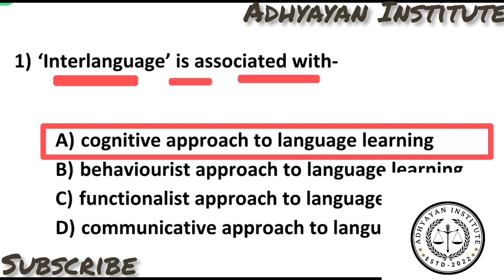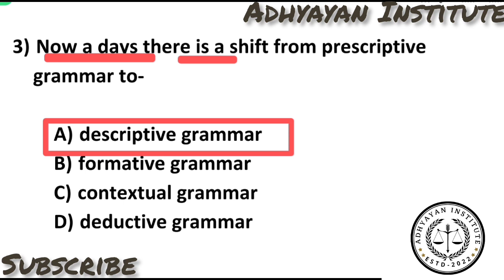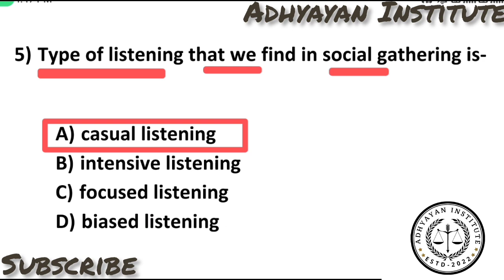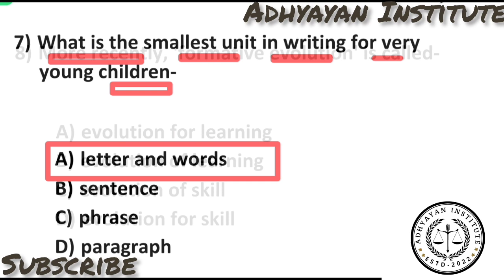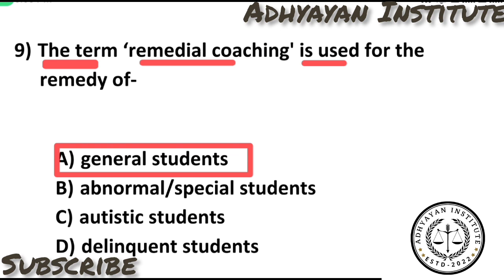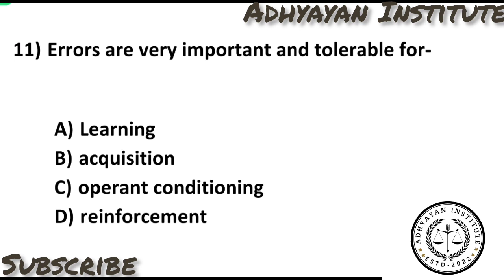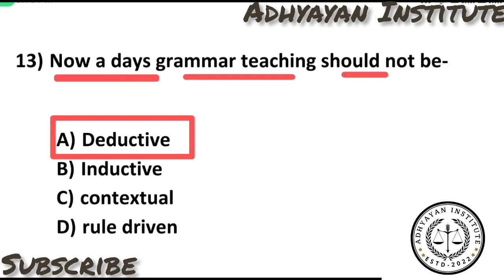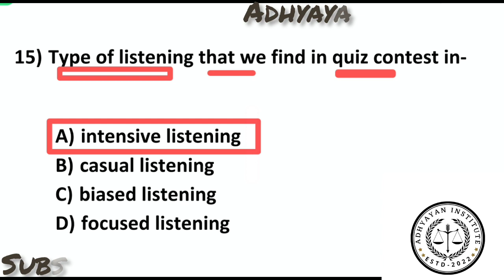TERGET WB TET-2023//ADHYAYAN INSTITUTE//ENG//প্রতিদিন ১৫+ MCQ ইংরেজি পেডাগজির বাছাই করা প্রশ্নোত্তর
Video link:
ইংরেজি পেডাগজি
vlog vlogs blog
Shiksha
15+ MCQ
PDF file in Telegram Channel Daily